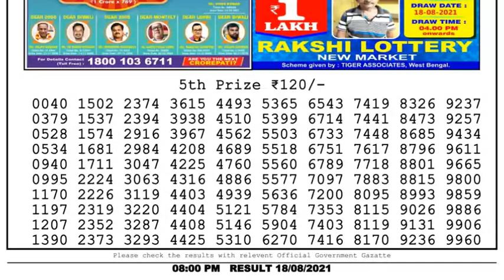Lottery Sambad Live 8pm 18.08.21 Nagaland State Lottery Live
dhankesari
lottery live
toay lottery sambad
Dear Lottery
dhankesari result
gdn network nagaland state lottery
dhankesari live
lottery sambad today
lottery
lottery sambad result
sambad lottery
sambad
dear lottery
lottery sambad lottery
live lottery
dear lottery sambad
1. Lottery sambad
2. lottery live
3. lottery sambad live
4. lottery result
5. lottery
6. lottery nonlinelottery ticket
7. lottery sambad live
8. lottery sambad night
9. lottery sambad morning
10. lottery sambad dear
11. lottery sambad morning result
12. lottery sambad night result
13. lottery sambad evening
14. lottery sambad chapter
15. lottery sambad aaj ke
16. lottery sambad day
17. lottery 12 baje
18. lottery sambad 12 tarikh ka
19. lottery sambad 4pm live
20. 4pm Lottery
21. lottery 4 digit number
22. lottery 4 baje ka result
23. lottery morning result
24. lottery morning
25. lottery morning live
26. lottery morning sambad
27. lottery morning live video
28. lotter morning video
29. lottery morning today
30. lottery morning fax
31. lottery morning target number
32. lottery morning live show
33. Lottery night result
34. lottery night
35. lottery night sambad
36. lottery night fax
37. lottery night live video
38. lottery night live result
39. lottery nighttcore
40. lottery night ka result
41. lottery night 8pm
42. lottery night song
43. lottery result today live
44. lottery result dear
45. lottery result today
46. lottery result kerala
47. lottery results yesterday
48. lottery old result
49. today lottery result
50. today lottery sambad
51. Sikkim lottery live
52. Sikkim lottery result
53. Sikkim lockdown resust
54. Sikkim lottery result today
55. Sikkim lottery wining formula
56. Sikkim lottery sambad morning
57. Sikkim lottery sambad live result today
58. Sikkim lottery sambad today
59. west bangal lottery live
60. west bangal lottery news
61. west bangal lottery live today
62. west bangal lottery tricks
63. west bangal lottery winner
64. west bangal lottery online booking
65. west bangal lottery live today
66. west bangal lottery result live 4pm
67. west bangal lottery draw
68. west bangal dear lottery live
69. Nagaland state lottery
70. Nagaland state lottery live
71. Nagaland lottery live today
72. Nagaland state lottery evening result today 8pm
73. lottery sambad old result
74. Nagaland lottery old result
75. Sikkim state lottery old result
76. west bangal lottery old result
77.nagaland state lottery result today live
78. evening nagaland state lottery result today live
79. sikkim state lottery result today evening live
80. sikkim lottery result today live
81. lottery result today evening live
82. sikkim state dear evening live
83. evening lottery result
84. lottery live
85. sikkim live
86. लाटरी रिजल्ट
87. लाटरी रिजल्ट कैसे देखे
88. लाटरी रिजल्ट लाइव
89. डियर लाटरी रिजल्ट
90. लॉटरी का रिजल्ट
91. नागालैंड लॉटरी रिजल्ट
92. सिक्किम लॉटरी रिजल्ट
93. वेस्ट बंगाल लॉटरी रिजल्ट
94. केरल लॉटरी रिजल्ट
95. पंजाब लॉटरी रिजल्ट
96. लॉटरी संबाद आज का
97. rajya lottery result
98. rajya lottery sambad
99. rajya lottery khela live
100. rajya lottery tickets
101. lottery sambad today
102. lottery sambad 11am result
103. lottery sambad Wala video
104. lottery sambad live video
105. lottery sambad live draw
106. dear lottery sambad
107. Sikkim State dear lottery result
108. Sikkim lottery live result
109. live draw dear lottery
110. lottery sambad abhi ka
111. lottery sambad morning result PDF download
112. lotry sambad
113. lottery sambad old result
114. lottery sambad new result
115. lottery sambad 12 baje
116. lottery sambad khela
117. lottery sambad live khela
118. dear laxmi lottery
119. 20september lottery result
120. today lottery sambad
121. lottery sambad gdn
122. lottery sambad result PDF
123. lottery sambad result PDF file download
124. 12 baje ka lottery result
125. Sikkim State lottery result PDF file download
126. dear Sikkim lottery